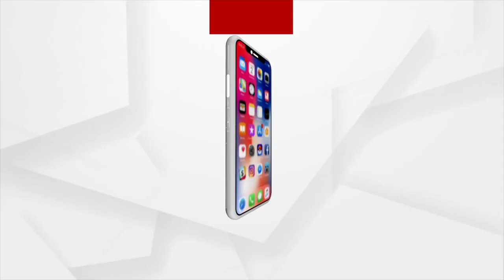ଲଘୁଚାପକୁ ନେଇ IMD ବିଶେଷଜ୍ଞ ଆର.କେ ଜେନାମଣି ସହ ଆଲୋଚନା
ଓଡିଶାରେ ମୌସୁମି ବାୟୁ ପହଞ୍ଚିବା ପରେ ଲଘୁଚାପ ବର୍ଷାକୁ ଆହୁରି ବୃଦ୍ଧି କରିଛି ତେବେ IMD ତରଫରୁ  କଣ ଆକଳନ ରହିଛି ଶୁଣନ୍ତୁ ଏନେଇ କଣ କହୁଛନ୍ତି ବିଶେଷଜ୍ଞ ଆର.କେ ଜେନାମଣି ।